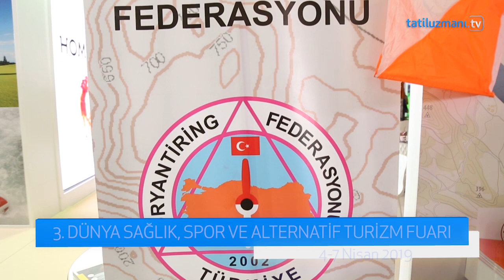Mehmet Genç - Türkiye Oryantiring Federasyonu | Hestourex 2019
04-07 Nisan 2019 tarihleri arasında Antalya Expo Center’de ziyaretçilerini ağırlayacak olan Hestourex 2019 bu sene üçüncü kez ziyaretçilerine kapılarını açtı. Sayın Mehmet Genç ile yaptığımız röportajı buradan izleyebilirsiniz.